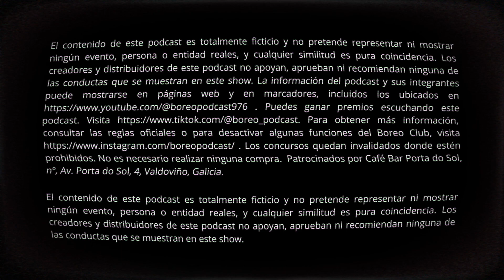Boreo 3x07: Menos Vicio y más fontaneros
En este episodio se tratan temas importantes... Bueno, no. Disfruten tanto como nosotros de las hamburguesas del McDonnalds.